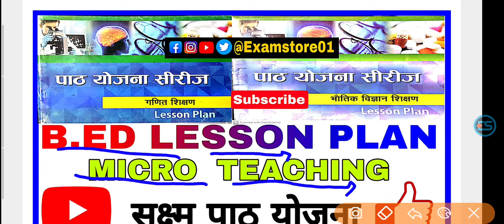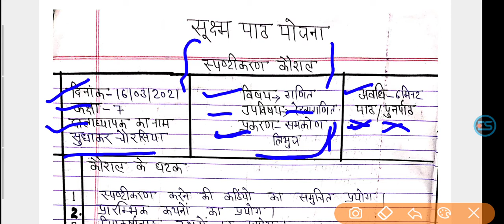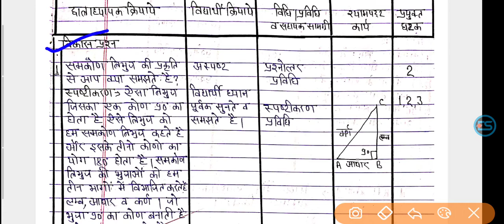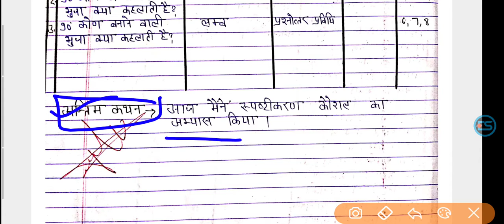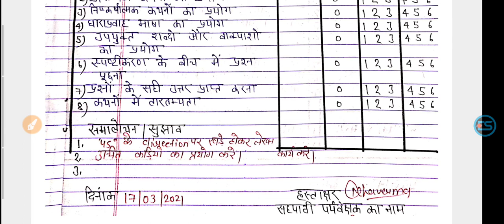Micro Teaching Skill of Explanation( स्पस्टीकरण कौशल ) Maths B.ed Lesson Plan 2021